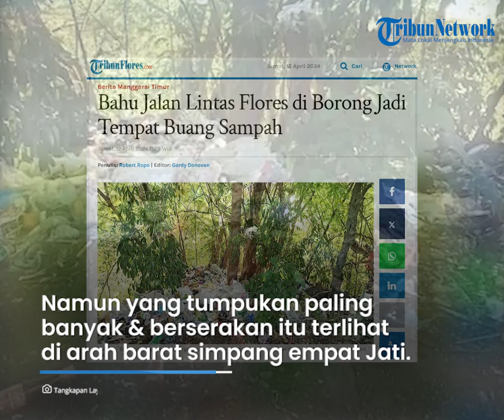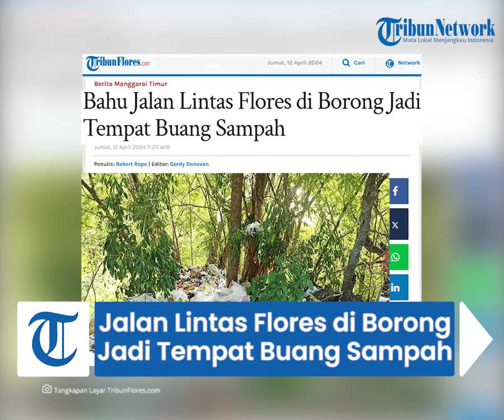Bahu Jalan Lintas Flores di Borong Jadi Tempat Buang Sampah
TRIBUNFLORES.COM, BORONG - Warga selaku pengguna jalan kesal, bahu jalan negara Lintas Flores tepatnya di sejumlah titik di Kota Borong, Kabupaten Manggarai Timur jadi tempat pembuangan sampah bagi oknum-oknum warga yang tak bertanggungjawab.

Mira Salus, pengguna jalan kepada TRIBUNFLORES.COM, Jumat 12 April 2024, mengaku kesal melihat kotoran sampah di buang di sejumlah titik bahu jalan negara Lintas Flores tepatnya di sepanjang Kota Borong, pusat Ibu Kota Kabupaten Manggarai Timur.

"Saya lihat satu titik itu di dekat jurang sekitar 250 meter arah barat, satu titik di Tepo Nepa, dan satu titik di dekat jurang sebelum masuk kampung Tanggo. Kalau kita lewat kesal lihat sampah tertumpuk dan berserakan di bahu jalan negara," ujarnya.

Artikel ini telah tayang di Tribunflores.com dengan judul Bahu Jalan Lintas Flores di Borong Jadi Tempat Buang Sampah,

Penulis: Robert Ropo
Editor: Gordy Donovan
VP: Tian Kedoh